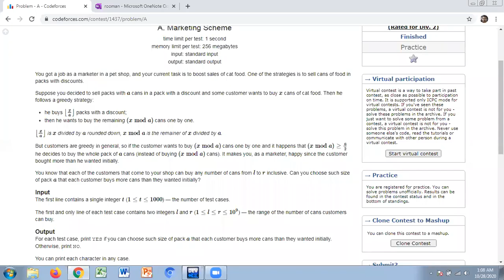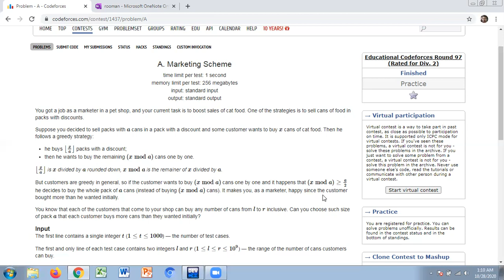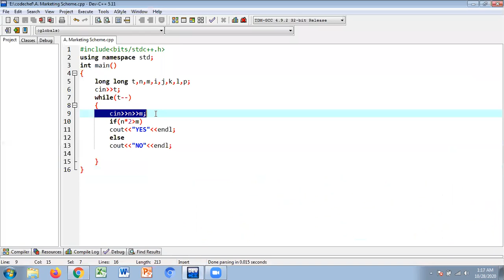A. Marketing Scheme | Educational Codeforces Round 97 (Rated for Div. 2) | BANGLA